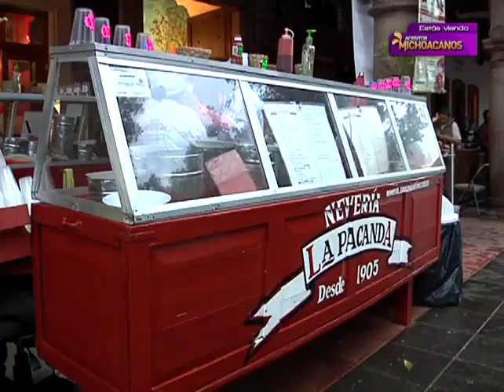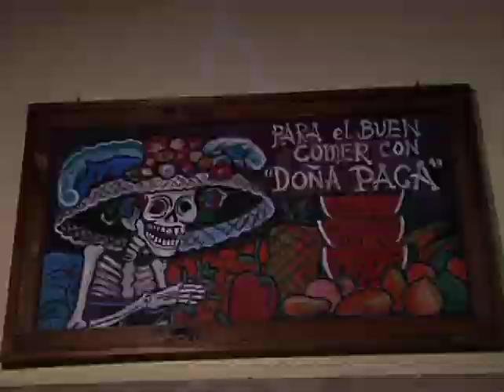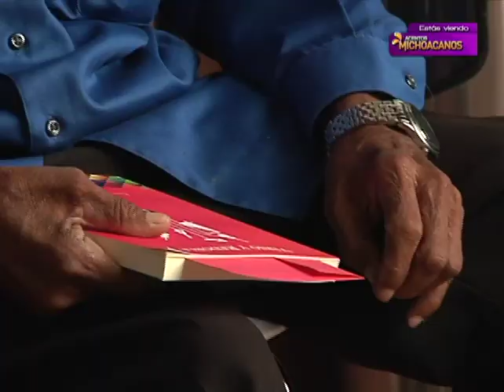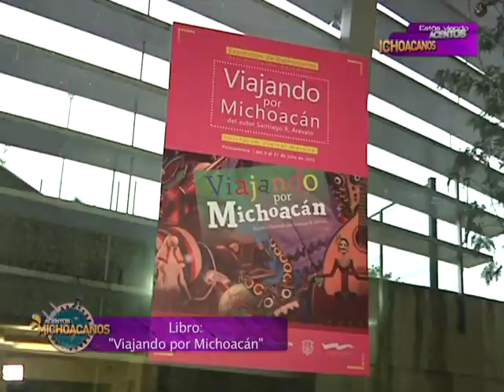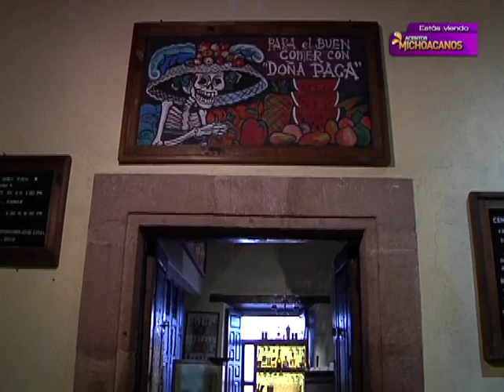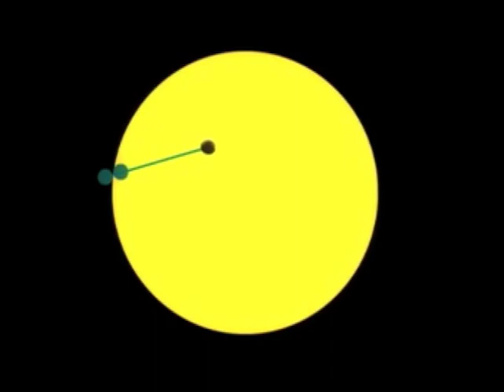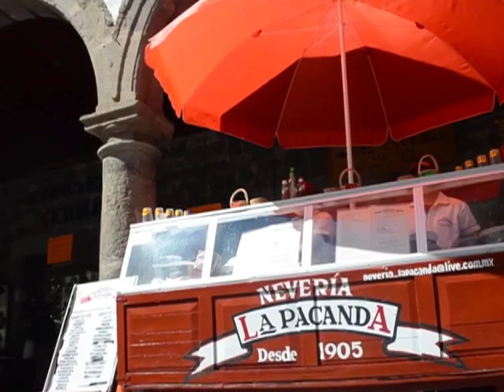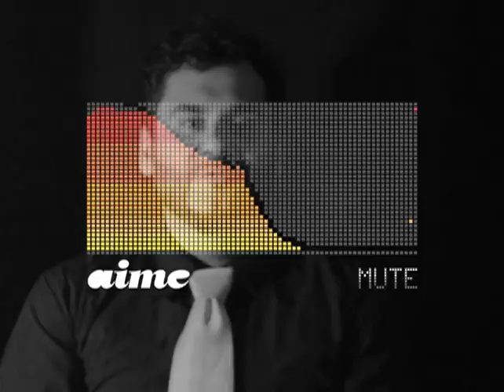Acentos Michoacanos "Desde Pátzcuaro, Mich."